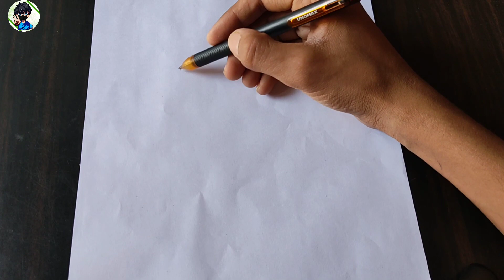how to draw a smart boy|easy drawing|piyush05 arts & craft